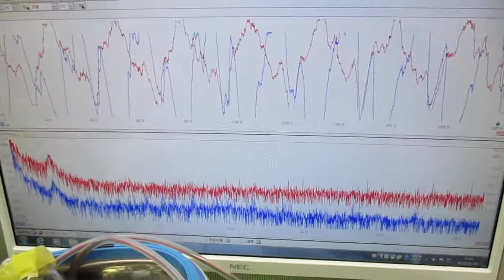超音波と間接容器による、ナノレベルの攪拌技術